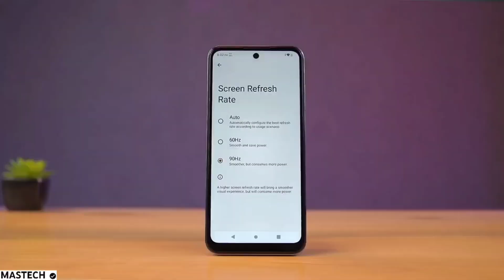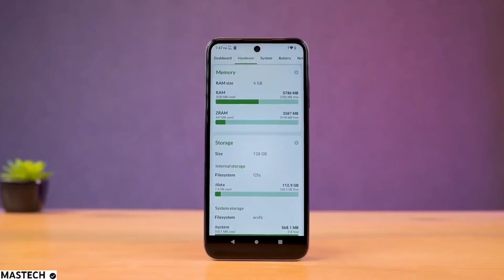Sparx Neo 11 - Sparx Neo 11 Price In Pakistan - Sparx Neo 11 Pro Launch Date In Pakistan